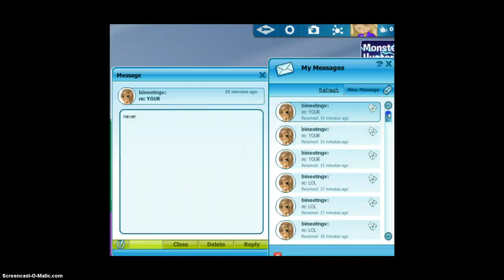Well This is RUDE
My friend bineetngv, she is being mean to Friendly lizzy! Look here on how!!